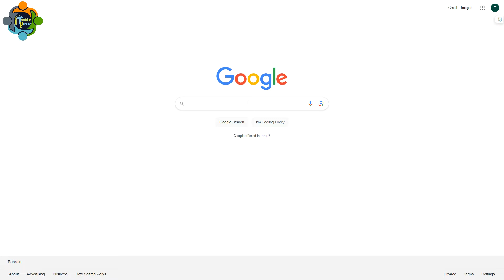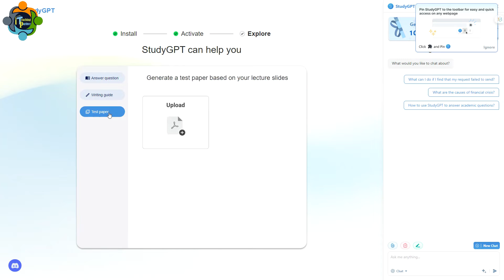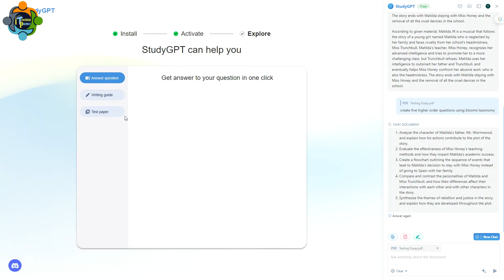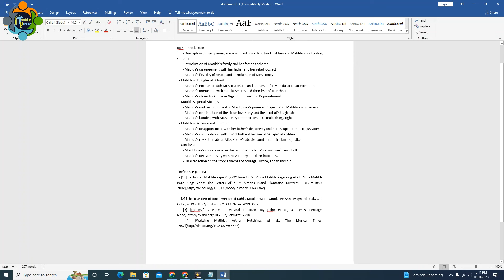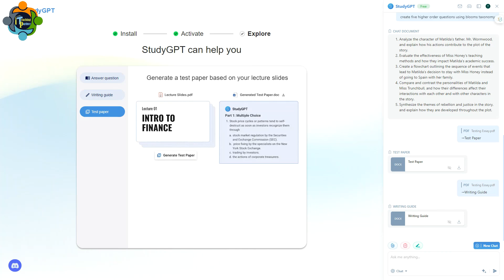StudyGPT - The Chat GPT for Teachers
The link of Study GPT is here

Please don't hesitate to write an email for suggestion, ideas, advice, support, critics and even training workshop for teachers.

StudyGPT xbuddy.ai is an AI study assistant developed by xbuddy.ai. It offers various benefits to students and learners. According to the search results, StudyGPT provides features such as a free plagiarism checker and the ability to find reliable references for academic papers It also offers personalized content creation, tutoring, and learning experiences . StudyGPT integrates seamlessly into web browsers, making it easily accessible for users . Additionally, it provides continuous updates for new features to enhance AI-assisted learning . While the specific benefits may vary, StudyGPT aims to assist students in their academic endeavors and provide a comprehensive learning experience.

ChatGPT is a language model developed by OpenAI that is designed to provide quick and accurate answers to questions . It is a part of the larger GPT (Generative Pre-trained Transformer) family of models. The benefits of using ChatGPT include its ability to generate text based on a small amount of input, its task-agnostic nature, and its wide range of applications in artificial intelligence . ChatGPT can be used as a learning tool to answer test questions and write essays, and it has the potential to revolutionize education by providing personalized explanations and role-playing scenarios It is important to note that while ChatGPT has many benefits, it also has limitations and considerations that need to be taken into account